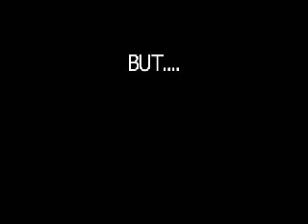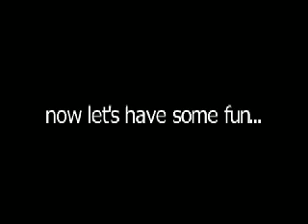DuBois High School DSTN Sports Update 01/15/2015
Produced by students in DSTN at the DuBois Area High School.